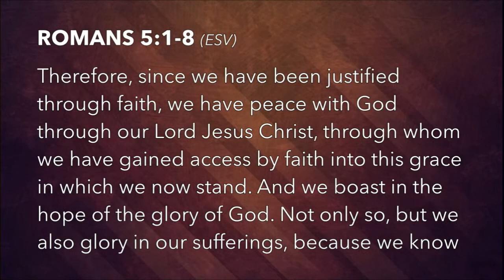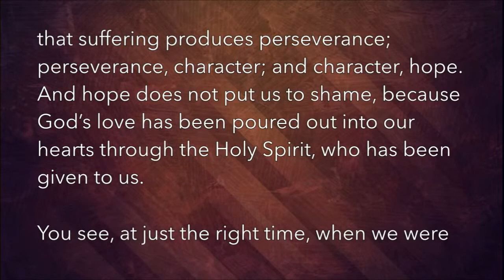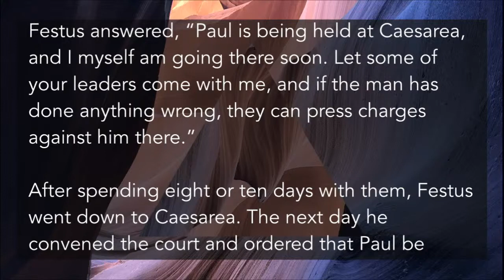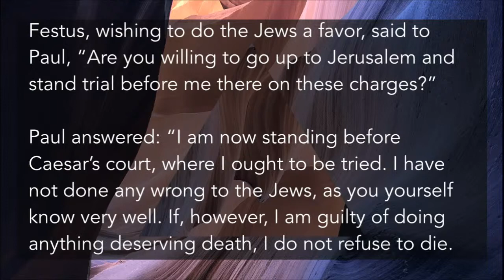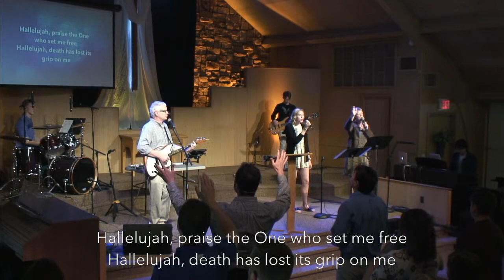April 39, 2023, Serpents and Doves, Acts 25:1-12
Pastor Tom shares from Acts 25:1-12, "Serpents and Doves."  We honor graduates from 8th grade, high school, college, and Project Search.